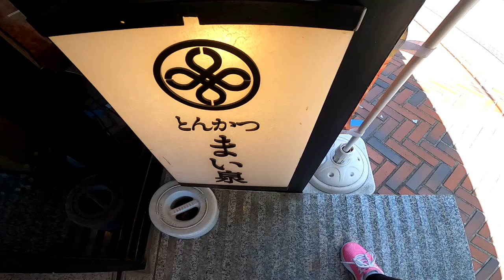【青山で1,000円ランチ】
元は銭湯だった
東京青山の「とんかつ まい泉」